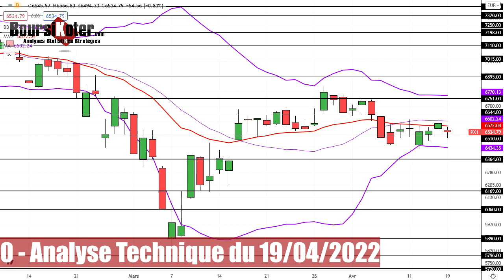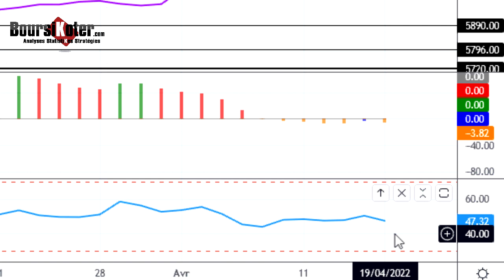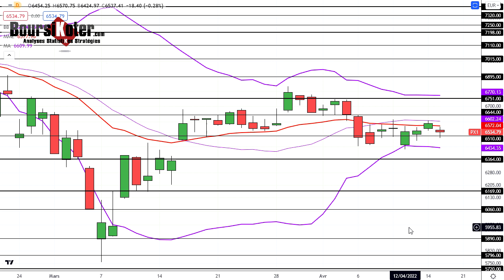CAC 40 Analyse technique du 19-04-2022 par boursikoter